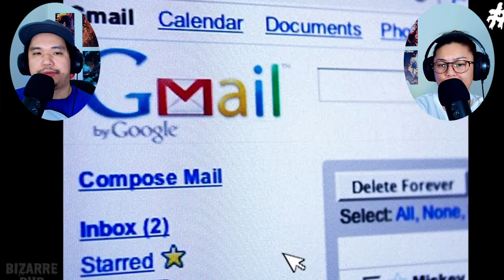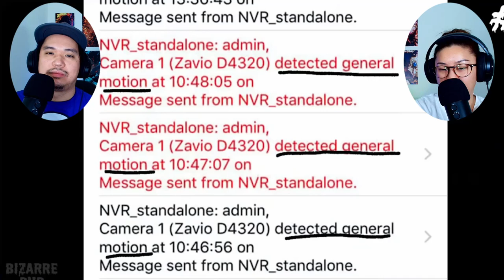These GHOST videos are TERRIFYING!! | Scary Comp V94 (BizarreBub) REACTION!!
We check out the Scary Comp V94 from BizarreBub!

IG & TikTok: FunforAJ